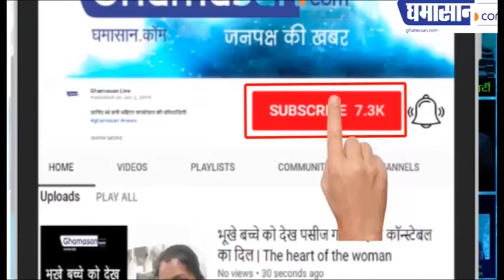Corona के बीच अमेरिका ने H1-B Visa Suspend कर Indian IT Professionals को दिया झटका